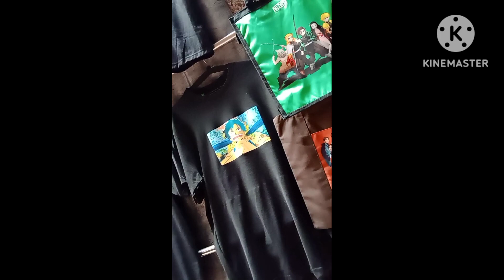Park ma muja mila fish